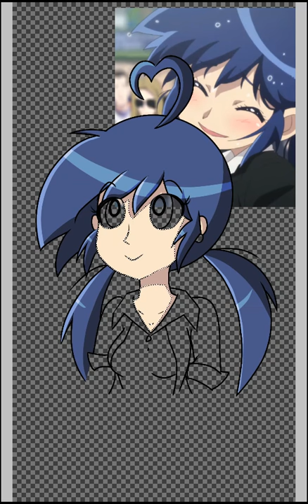Speedpaint- Bridgette (Miraculous Ladybug PV)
Draw in IbispaintX
Art by Me